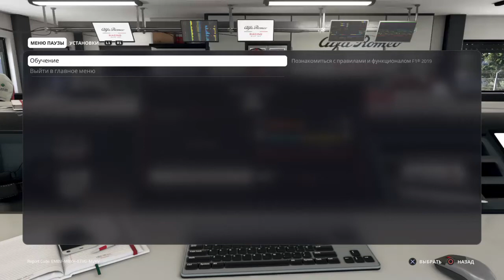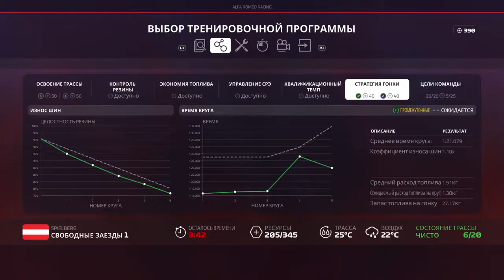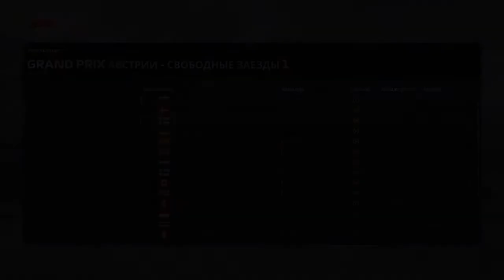F1® 2019 Career Mode. 1 Practice Grand Prix von Osterreich